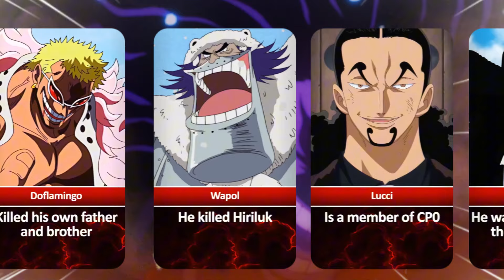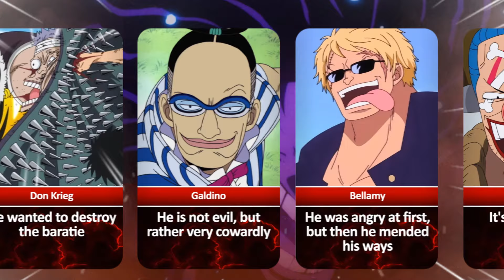The Reign of Evil Assessing One Piece's Most Diab